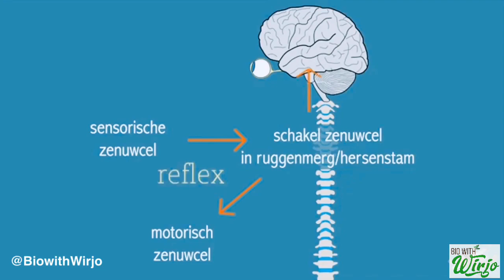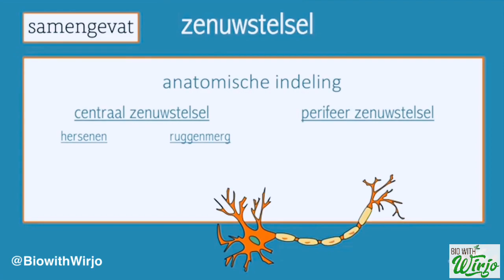Reflex | Samenvatting zenuwstelsel | Wij zijn gewoon touwtjes bij elkaar!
Het zenuwstelsel van de mens bestaat uit zenuwcellen. Het zenuwstelsel is opgebouwd uit miljoenen zenuwcellen. Er zijn drie soorten zenuwcellen. Er zijn gevoelszenuwcellen, schakelcellen en bewegingszenuwcellen. Gevoelszenuwcellen vervoeren impulsen van een zintuigcel naar het centraal zenuwstelsel. Schakelcellen zorgen ervoor dat de impuls wordt overgedragen op andere zenuwcellen. Schakelcellen zorgen ervoor dat de impuls wordt overgedragen op bewegingszenuwcellen, maar dat de impuls ook bij de hersenen terecht komt. Bewegingszenuwcellen vervoeren impulsen weg van het centraal zenuwstelsel en richting een spier of een klier.